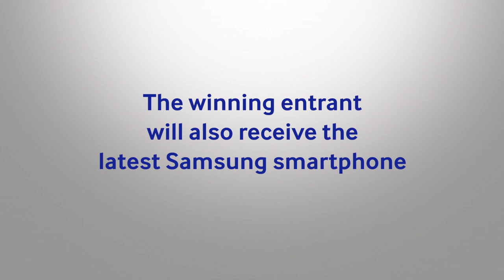Samsung Try of the Month entry - Wharfedale RUFC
Reverse pass, juggle, try!